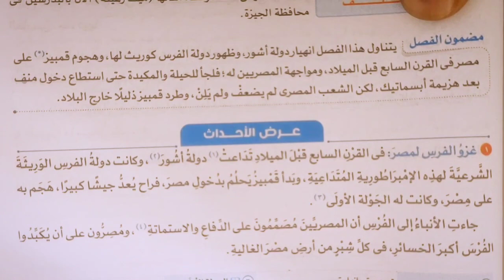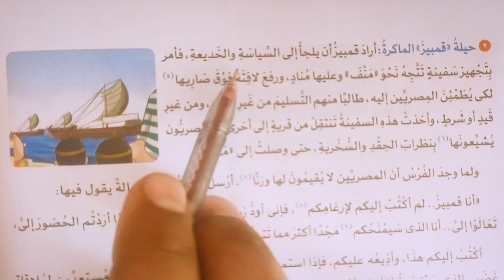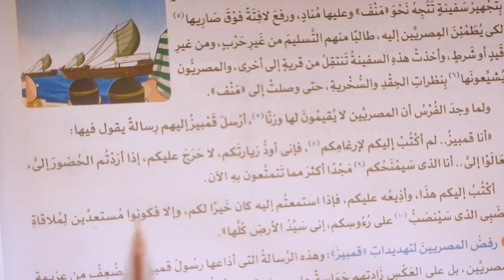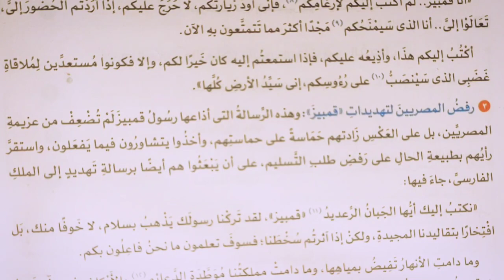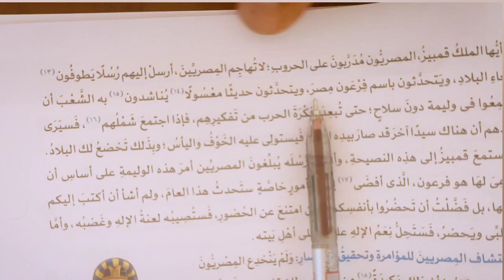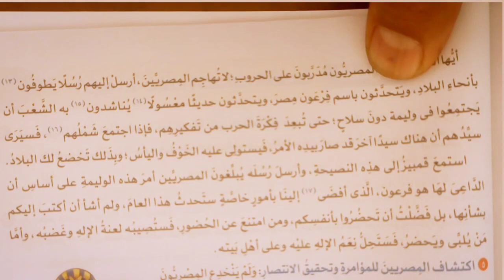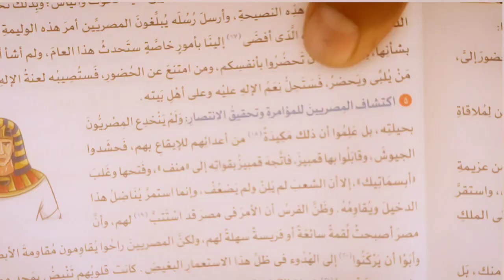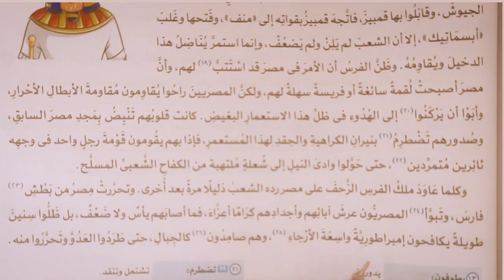شرح الفصل الثاني قصة كفاح شعب مصر 2024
شرح قصة كفاح شعب مصر الصف الثاني الاعدادي 2024